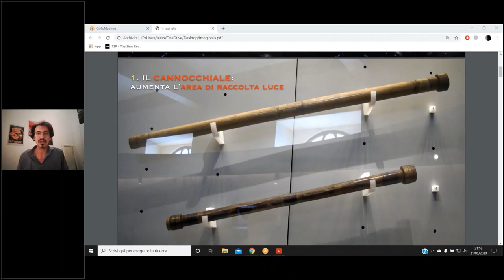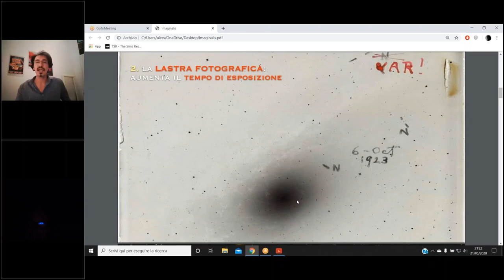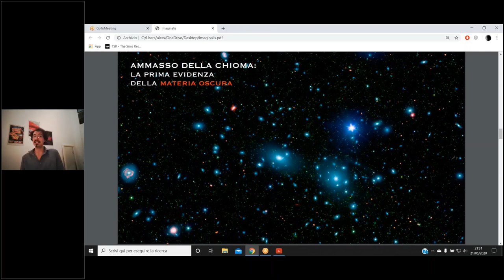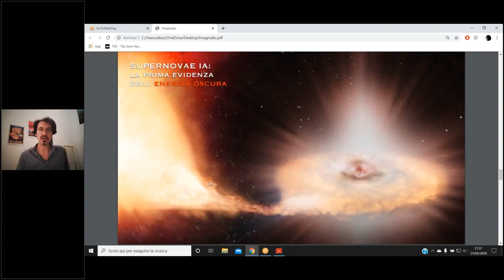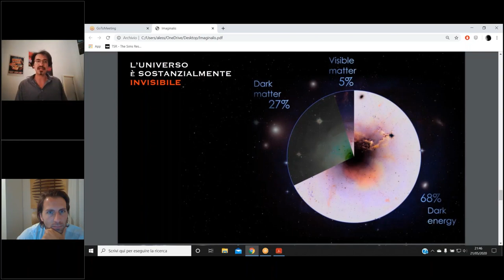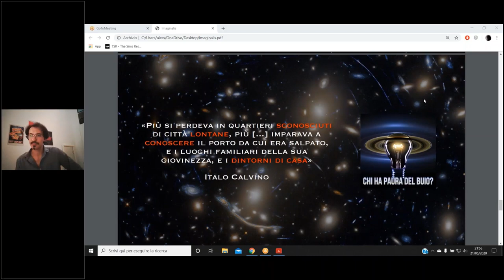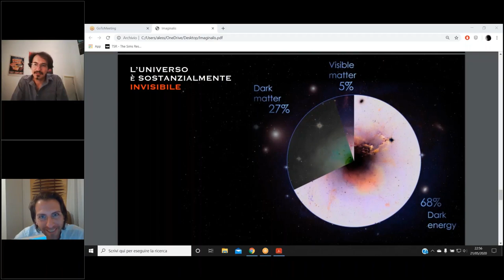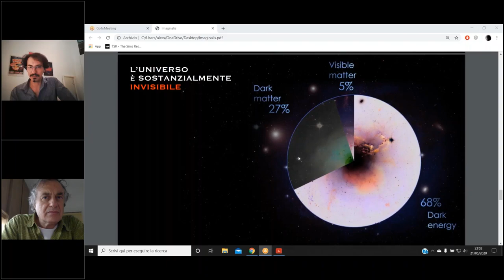DIALOGO SULL' ENERGIA E SULLA MATERIA OSCURA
Per il ciclo "IMMAGINARE L' ALTROVE: l' invisibile tra letteratura e scienza"
DIALOGO SULLA MATERIA E SULL' ENERGIA OSCURA, con Filippo Bonaventura, Astrofisico, amministratore della pagina Chi ha paura del buio? e Andrea Vianello psicologo psicoterapeuta junghiano, dove si affrontano le similitudini intorno al concetto di INVISIBILE tra la visione del mondo della fisica degli astri e il rapporto con la complessità della psiche inconscia nella psicologia immaginale di matrice junghiana